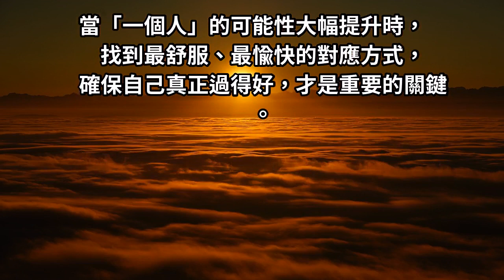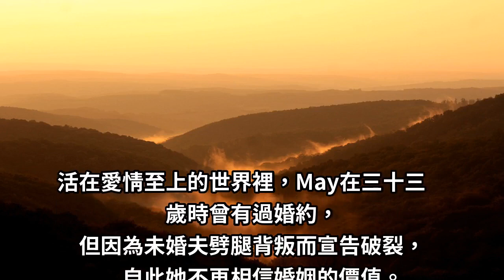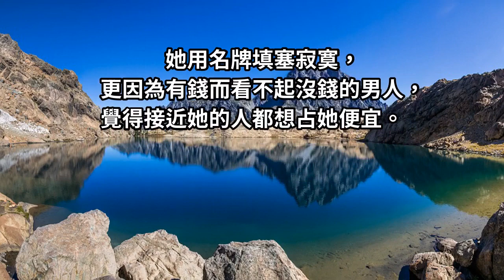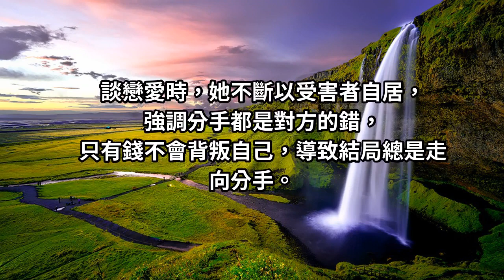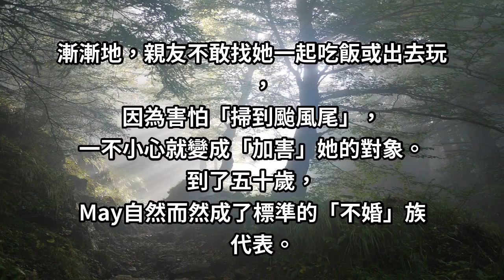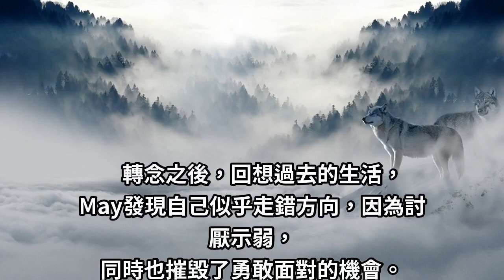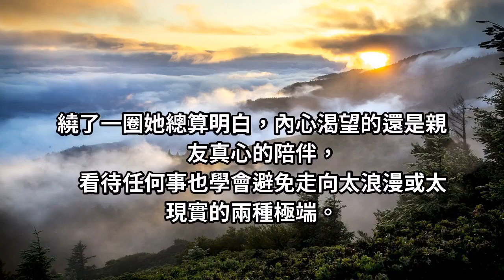「還沒遇到適合的那個人之前，一個人過吧！」30、40、50世代的女人，如何單身活出幸福！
現在女性有很多選擇，才會感到迷惘糾結